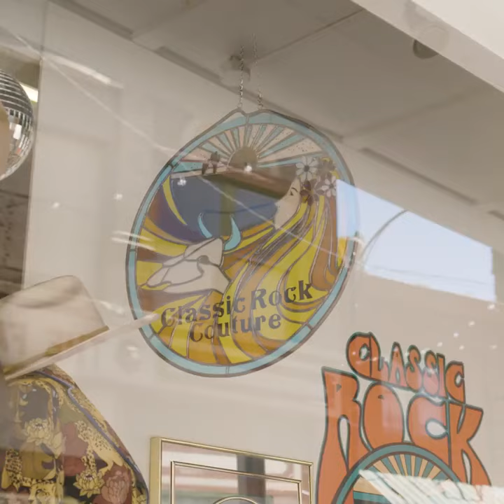THARANI_VENDAN_S